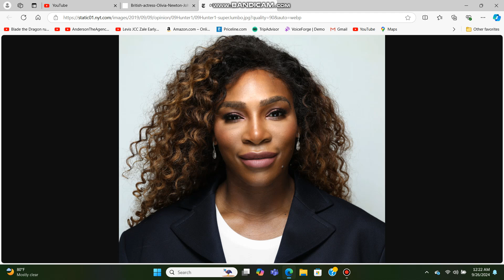Happy birthdays to Serena Williams (43) and heavenly to Olivia Newton-John (76)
Happy birthdays to 1 tennis player and 1 singer.
I was meant to write 76 not 75.